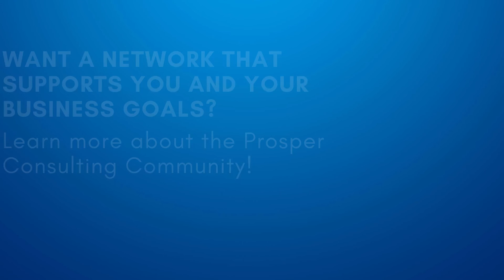Episode 83: 4 Reasons Relationships are Crucial for Consultants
During this Consulting Conversation, Kris and Katie break down four reasons relationships are crucial to all consultants.

In June (2022), Kris and Katie will be diving into the topic of Ideal Clients in the Prosper Community.

Come and learn more about how you can narrow in on your ideal client (while getting all the other Prosper benefits)! For more information about the Prosper Community, go

Meet Kris - Kris has been consulting for 16 years and is the founder of Evergreen Leadership.

Meet Katie - Katie founded her consulting business, Elevate Online, in 2016 straight after graduating from college, and has been successfully running it since.